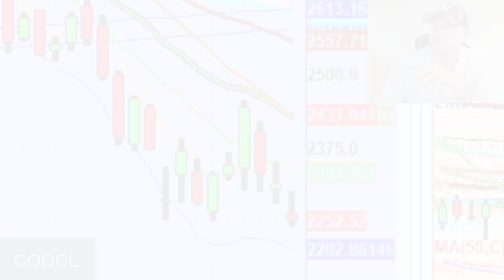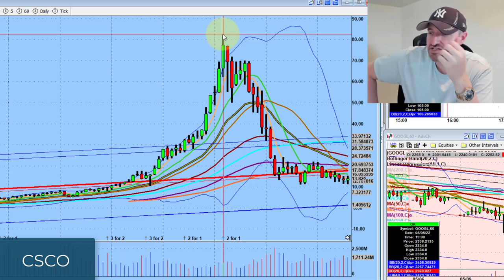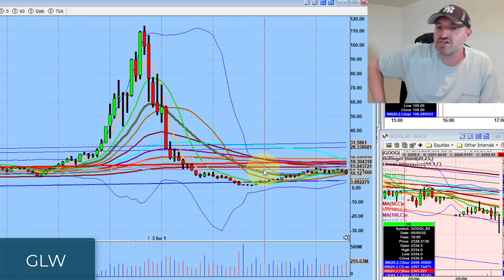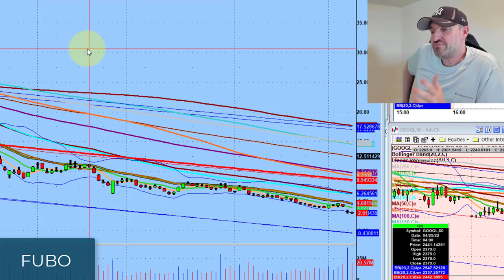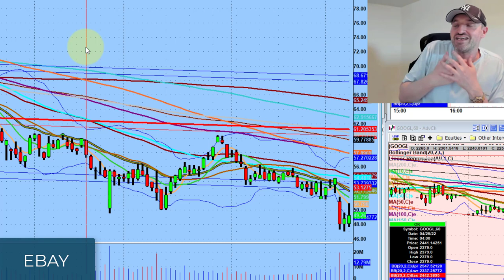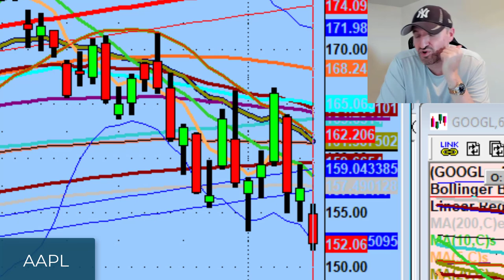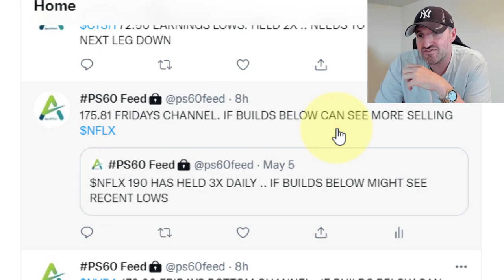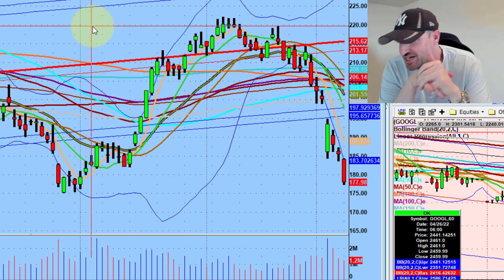Don't Be Tricked By Snapback Rallies | Stock Market Technical Analysis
A stock that is significantly lower than its ATH doesn't mean it's cheap - it may never have belonged that high in the first place.

Tonight we discuss similarities between now & Dotcom as well as being wary of snapback rallies.

💚 COMMUNITY SUPPORT 💚